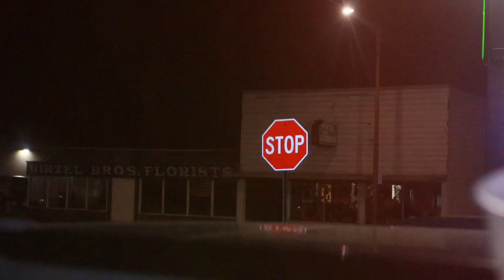Baby Lok | P.A.Y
SHOT/EDITED | SHOOTERSHEED

FOR THE BEST/CRAZIEST SPORTS HIGHLIGHTS FOLLOW @SHEEDRECORDING (ALL PLATFORMS)